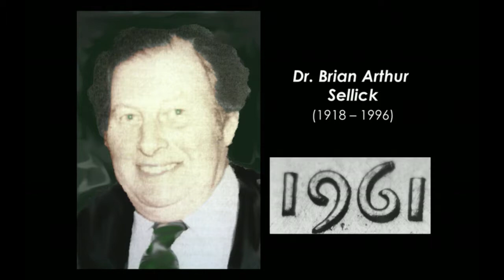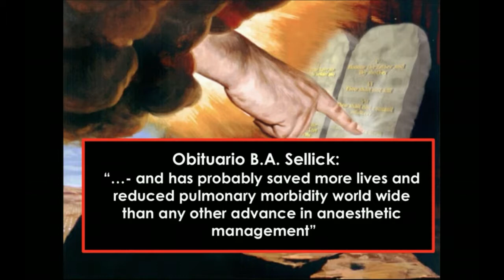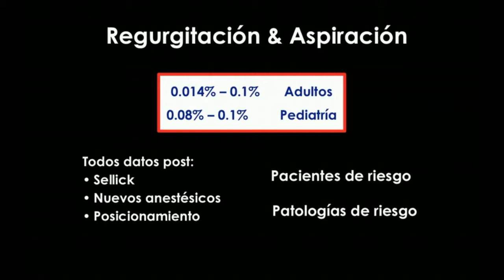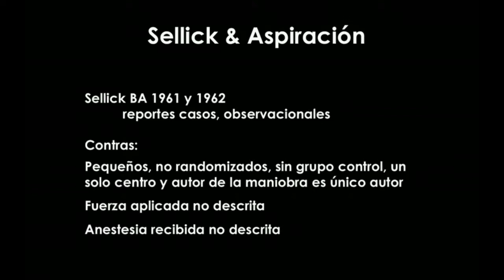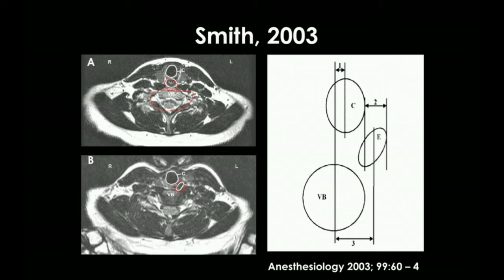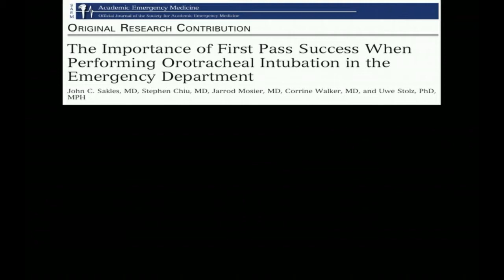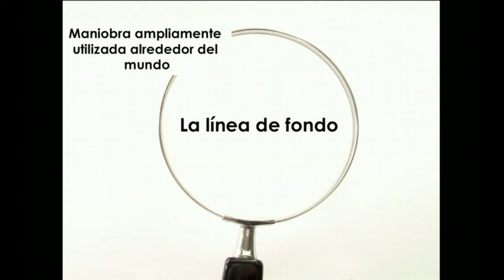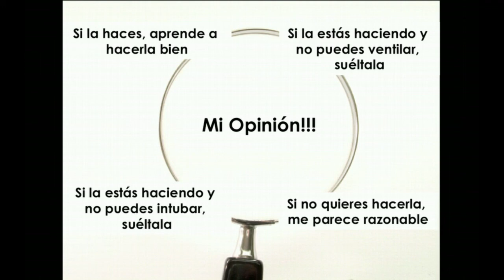Manejo de via aerea; Maniobra de sellik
La famosa maniobra de sellick para "evitar que aspire" un paciente cuandro manejamos su via aerea en urgencia... Hace lo que promete? tiene alguna desventaja? solo entorpeze el procedimiento?